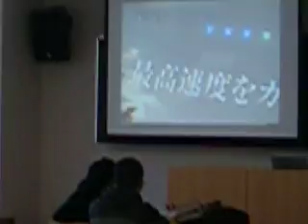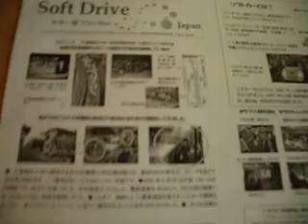Soft Car is not an Electric Vehicle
NHK broadcasetd Soft Car project at the beginning of 2001. I used the video in my class to tell what is Soft Car. Soft Car is not an electric vehicle.